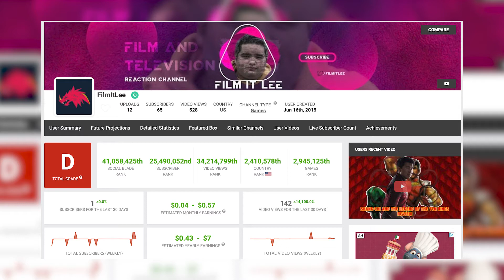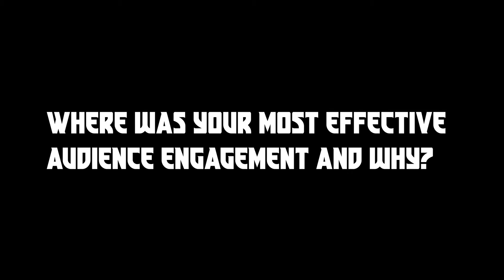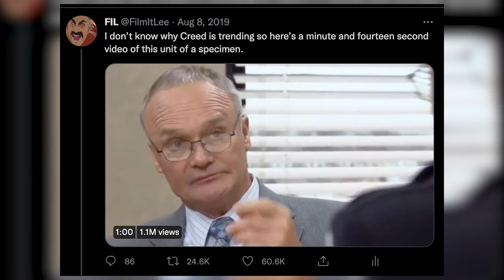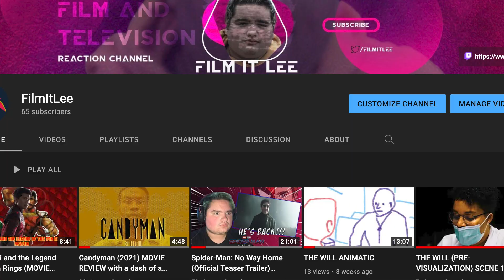Analysis Project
hey guys don't worry about this video it's just for a project for school don't worry I will be making more content I will be reacting to "What If...?" this week.